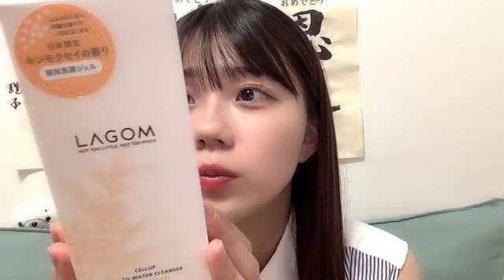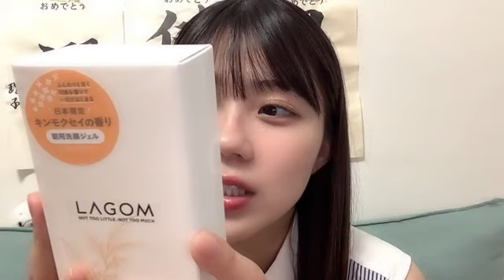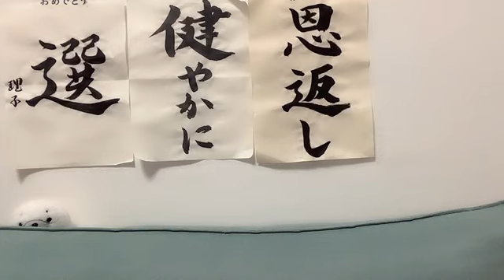2023年10月05日 22時02分07秒 工藤 理子（STU48 2期生）